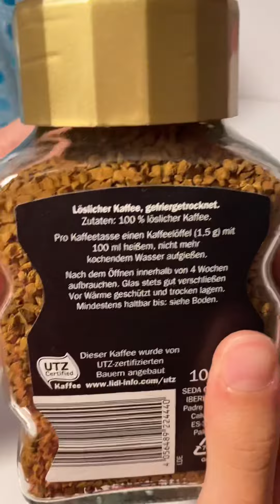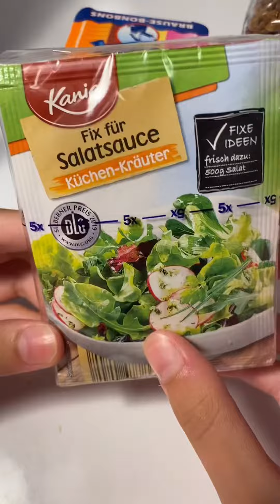Almanya’dan tanıdığımızın getirdiği hediyeleri 🎁💝